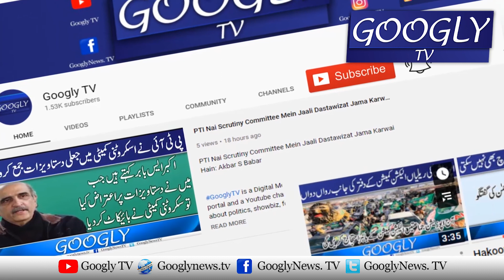Awami Taqat Sai Azad Kashmir Mien Hakoomat Banain Gai | Bilawal Bhutto | Googly TV